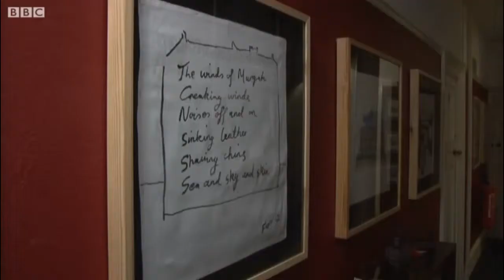DAVIS LISBOA | BBC NEWS | WALPOLE BAY HOTEL MUSEUM AND NAPERY | MARGATE | UK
27 August 2013
A Kent hotelier has turned discarded dinner napkins into works of art which adorn the dining room and first floor of the building

The 92 works displayed at the Walpole Bay Hotel in Margate include doodles by the band Ocean Colour Scene and Hollywood director Arnold Schwartzman, whose father was once the head waiter.

Davis Lisboa is an artist from Spain, he is being comming to Margate by the contemporary art scene in the Turner Contemporary and of course, he wants to leave his mark.